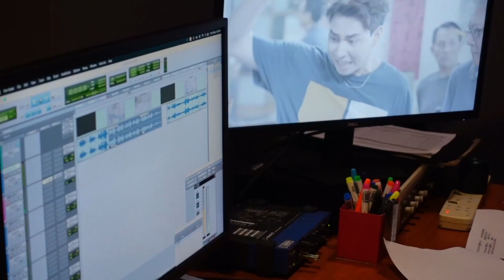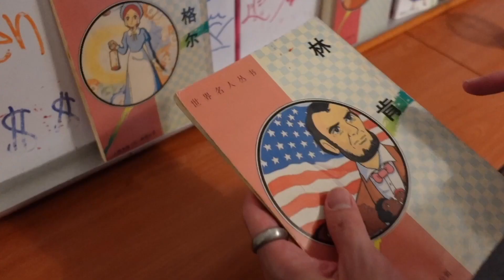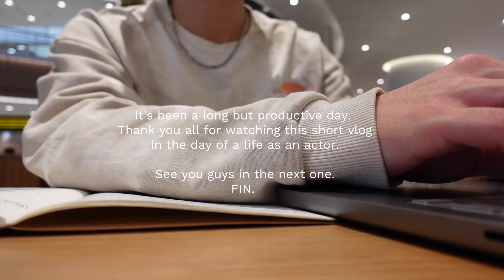EP 03 | A Day in my life as a TV Actor, Voice dubbing, Once upon a Kopitiam ASTRO TV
Hey all, just a short slice of life vlog during my voice acting session for Astro’s ONCE UPON A KOPITIAM. Let me know what else you guys want to see in the following vlogs.

Hi 大家, 这次的vlog主要记录我在Astro影集《兴福茶室》配音时期的生活记录。请留言让我知道你们更喜欢什么类型的vlogs！Youtube频道 @uriahsk的链接🔗已放在bio，大家可以在那里观看我最新的vlog！